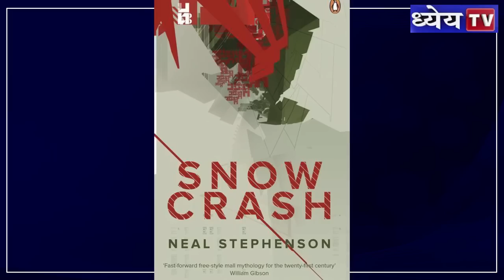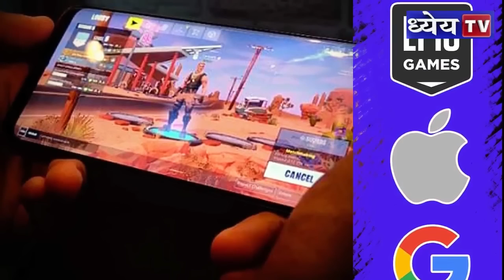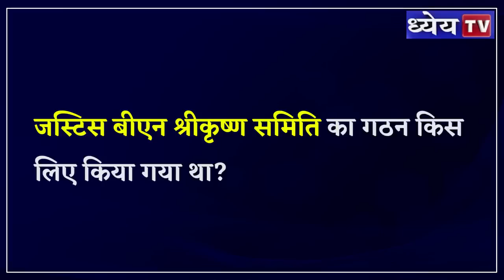News This Hour : क्या है मेटावर्स और ये हमारे जीवन को किस तरह से प्रभावित करेगा? Facebook| Metaverse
न्यूज़ दिस ऑवर कार्यक्रम में महत्वपूर्ण ब्रेकिंग न्यूज़ ( राष्ट्रीय , अंतरराष्ट्रीय , संवैधानिक , आर्थिक , भौगोलिक , कला संस्कृति , पर्यावरणीय , विज्ञान प्रौद्योगिकी आदि से जुड़े ) को संक्षेप में टू दि पॉइंट रूप में पेश किया जाएगा ताकि लिस्नर्स विषय की जानकारी लेकर उसपर अधिक व्यापक तथ्य और विश्लेषण के लिए अपने को तैयार कर सकें ।
हाल में आई एक खबर के मुताबिक आगामी 28 अक्टूबर को फेसबुक एक ऐनुअल कनेक्ट कॉन्फ्रेंस में अपना नाम बदलने की घोषणा कर सकता है।बताया जा रहा है कि फेसबुक अपना फोकस मेटावर्स टेक्नोलॉजी पर करना चाह रही है और इसीलिए अपना नाम बदलने की योजना बना रही है।फेसबुक के CEO मार्क जुकरबर्ग इस बात की चर्चा पहले भी कर चुके हैं कि उनकी कंपनी सिर्फ एक सोशल मीडिया प्लेटफॉर्म बनकर ही नहीं रहेगी, बल्कि यह आने वाले समय में एक 'मेटावर्स' कंपनी बनेगी।
आसान भाषा में बताएं तो मेटावर्स एक तरह की आभासी दुनिया होगी। इस तकनीक से आप एक वर्चुअल आइडेंटिटी के जरिए डिजिटल दुनिया में प्रवेश कर पाएंगे। यानी एक ऐसी समानांतर दुनिया जहां आपकी अलग पहचान होगी।  इस  समानांतर दुनिया में आप घूमने और सामान खरीदने से लेकर, अपने दोस्तों-रिश्तेदारों से भी मिल सकेंगे। यह ऑगमेंटेड रियलिटी, वर्चुअल रियलिटी, मशीन लर्निंग, ब्लॉकचेन तकनीक और कृत्रिम बुद्धिमत्ता जैसी कई तकनीको के कॉम्बिनेशन पर काम करता है। यहां इस बात को एक उदाहरण से समझते हैं। मान लीजिए आप वर्चुअल वर्ल्ड में किसी सड़क किनारे टहल रहे हैं। एक दुकान पर आपने एक टीवी देखी और यह आपको पसंद आ गई। आपने डिजिटल करेंसी देकर उस टीवी को खरीद लिया। अब यह टीवी आपके बताए गए पते पर डिलीवर हो जाएगी। इस तरह आपको अनुभव तो वर्चुअल शॉपिंग का मिलेगा, लेकिन आपकी ये खरीददारी वास्तव में होगी। आप इंटरनेट पर जब किसी से बात कर रहे होंगे तो ऐसा लगेगा जैसे आप एक-दूसरे के सामने ही बैठे हैं। भले ही फिजिकली आप सैकड़ों मील दूर हों।
हालांकि मेटावर्स के आने से पहले ही इसको लेकर अलग-अलग तरह की बहस चलने लगी है। इसमें सबसे बड़ा मुद्दा डिजिटल प्राइवेसी का है। विशेषज्ञों का कहना है कि जिन प्लेटफॉर्म पर मेटावर्स को बनाया जा रहा है, अगर उन पर प्रॉपराइटरी कंपनियों का ज्यादा नियंत्रण होगा तो वे हमारे जीवन, निजी डेटा और हमारी निजी बातचीत पर बहुत ज्यादा नियंत्रण करने लगेंगी। बहरहाल इसका असल फायदा-नुकसान तो इसके शुरू होने के बाद ही पता चल पाएगा।